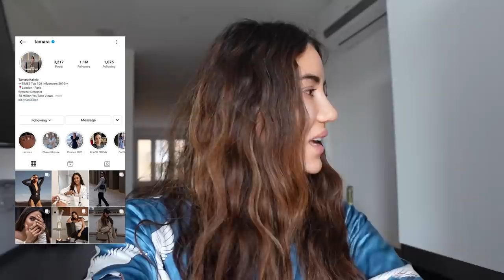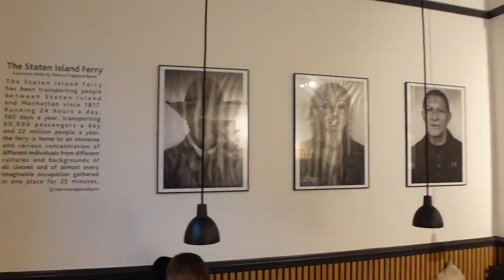Let's talk about jewellery | Tamara Kalinic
Many of you already know I am a big fan of jewellery and that I often try to find cool brands that will be interesting to many of you as well. I know you like my elephant pendant and necklace from Ole Lynggaard and in this video we go to Copenhagen together where I check their workshop out and show you what it is they do there. So excited to bring this opportunity to you too.

✨JEWELLERY:
Top

✨I wore:

Ole Lynggaard Jewellery

Love,
Tamara xo